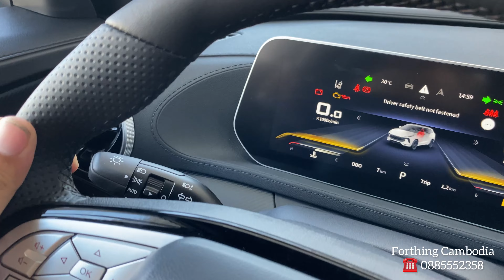ALL NEW 2023 FORTHING T5 EVO 1.5T L4 - Black Color | Exterior And Interior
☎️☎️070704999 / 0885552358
📍📍St.6A , Phnom Penh, Cambodia

Fuel Consumption: 6.6L/100km
Engine: 1.5T L4, 145kW/197Ps, 285N.m
Gearbox: 7DCT
0-100 km/h: 9.5sec.